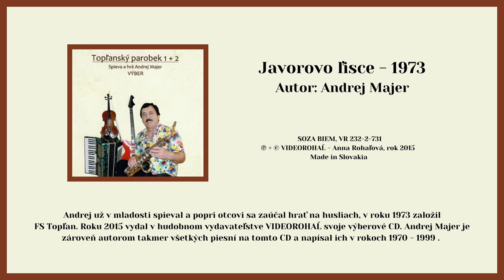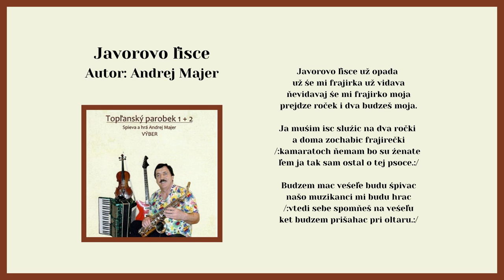TOPĽANSKÝ PAROBEK 1+2, Javorovo lisce, Autor Andrej Majer, Videorohaľ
v Železníku. Ondrej už v mladosti spieval a popri otcovi sa zaúčal hrať na husliach, neskôr už vo svojej vlastnej kapele hrával na harmonike, saxofóne a basgitaru hral v kapele Kométa takmer 30 rokov. Na sobáš vyprevádzal cez 2000 manželských párov počas svojho hrania. V roku 1973 bol to práve on, ktorý založil folklórny súbor Topľan, ktorý dodnes pôsobí pri mestskom úrade v Giraltovciach. Realizoval sa v  jeho všetkých zložkách, ako vedúci choreograf, hudobník, spevák a tanečník prilibližne desať rokov.